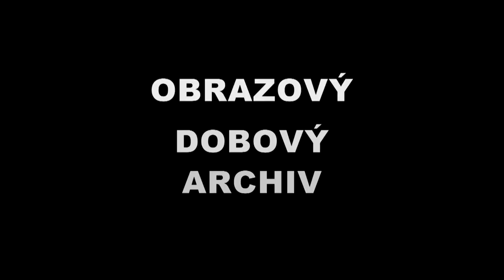Z archivních souborů Národního archivu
Ve spolupráci s redakcí železničního televizního magazínu Pozor vlak! připravujeme cyklus střihových pořadů s tématikou železniční dopravy.

V depozitářích Národního archivu je uloženo velké množství filmových archiválií. Většinou se jedná o dokumentární, či výukové záznamy z činnosti různých úřadů a institucí.
Jednou z nich je Ústřední dopravní institut (1967–1995) a jeho předchůdce Ústřední dům dopravní a spojové techniky, vzniklý v roce 1960. Filmové výstupy z jejich studia pomáhaly při výuce především železničářů a dnes jsou cenné svými dobovými záběry. V připravovaném cyklu střihových pořadů nalezly své uplatnění.